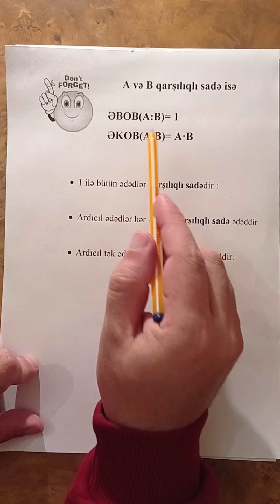ƏBOB - ƏKOB-2 Natural Ədədlər (Qarşılıqlı sadə ədədlər)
EBOB EKOB - Qarsiliqli sade ededler -Natural ədədlər test toplusu DİM  -Qarsiliqli sade ededlerin Ebob ve Ekobu nun tapılması